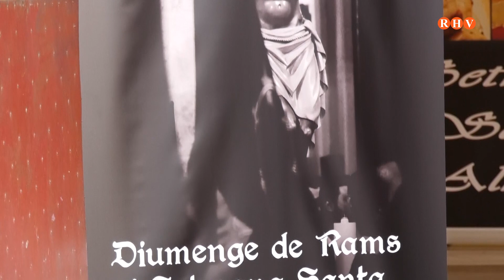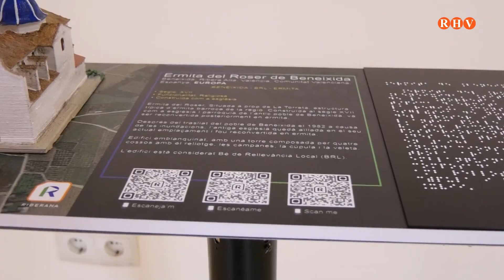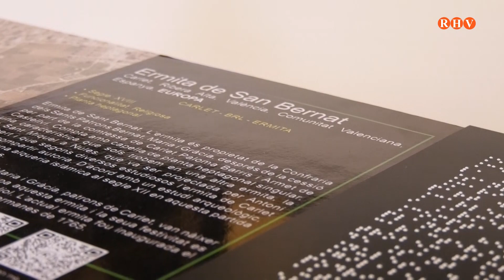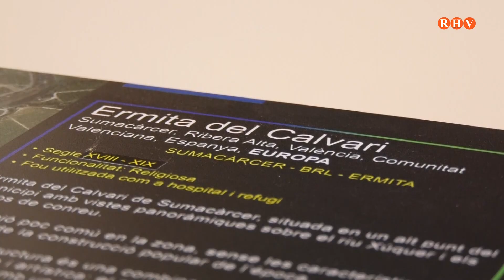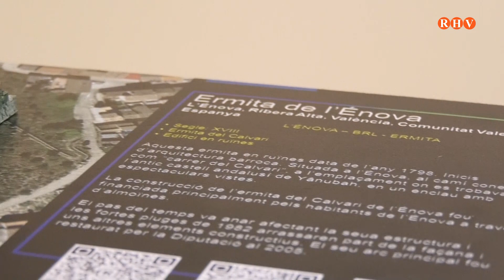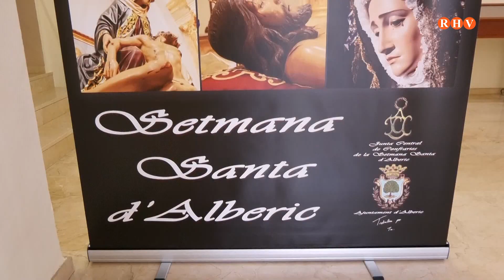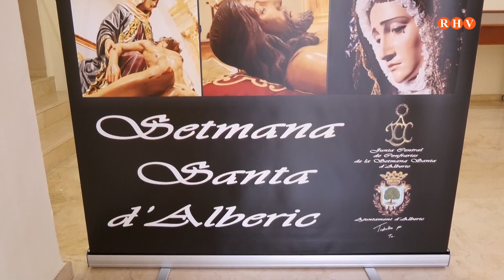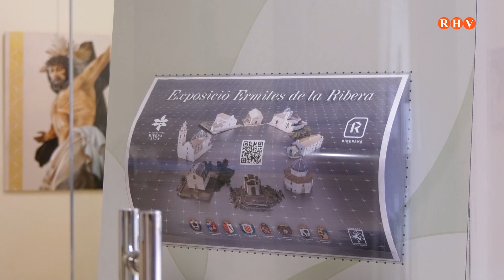Prop de Tu - Dilluns 25 març